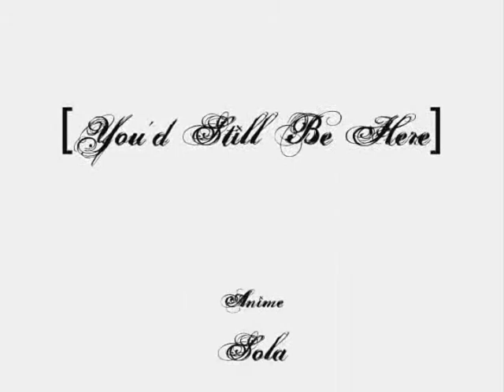[You'd Still Be Here]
[Request by Animeloo!]

[Anime] Sola
[Song] Perfect World
[Artist] Simple Plan
[Creator] Doki (Me~!)

Nyuu... I owe Loo-chan a big apology for not having this done sooner. xD
And I definetly slacked off on a couple parts.
But I hope everyone enjoys to anyways~! ^^

[Story] (Yes, I have a real one!!)
A long time ago, Matsuri, Aono, and Yorito lived as best friends... but Matsuri and Yorito wanted to be something more. Then Yorito died, but Aono recreated him using her new Yaka powers.
Now, Matsuri shows up out of the blue and Yorito once again falls in love with her. Angry that Matsuri has once again shattered her dream world, Aono tells Matsuri to leave, leaving Yorito broken hearted... meanwhile, this means nothing to Aono, and she erases his memories of her, not counting on how strong their bond is.

[Lyrics]
I never could've seen this far
I never could've seen this coming
Seems like my world's falling apart

Yeah

Why is everything so hard
I don't think I can deal with the things you said
It just won't go away

This could never happen
In a perfect world
And it makes no sense
I could just pick up the pieces
But to you
This means nothing

I used to think that I was strong
Until the day it all went wrong
I think I need a miracle to make it through

Yeah

I wish that I could bring you back
I wish that I could turn back time
Coz I can't let go
I just can't find my way
Yeah
Without you I just can't find my way

But to you
This means nothing

I don't know what I should do now
I don't know where I should go
Still here waiting for you
I'm lost when you're not around
I need to hold on to you
I just can't let you go

Yeah
Yeah

But to you
This means nothing
Nothing at all
You feel nothing at all